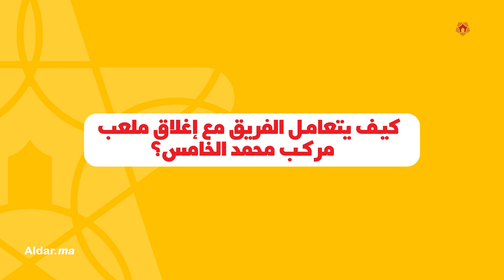نائب رئيس الرجاء البيضاوي يتحدث لـ"الدار" عن البرمجة وترحيل "الديربي" ووفاة البوصيري